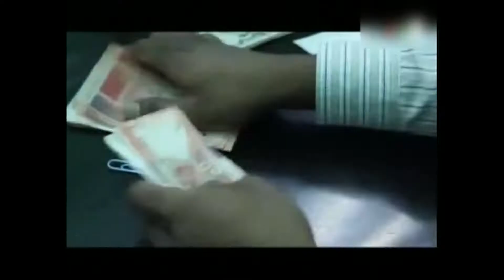Comunicado Comité de Política Monetária do Banco de Moçambique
O último  Comité de Política Monetária do Banco de Moçambique, reunido de 14 de Agosto, decidiu reduzir a taxa de juro de política monetária, taxa MIMO, em 50 pontos base (pb), para 12,75%.
Decidiu, igualmente, reduzir em 50 pb as taxas da Facilidade Permanente de Depósitos (FPD) e da Facilidade Permanente de Cedência (FPC), para 9,75% e 15,75%, respectivamente, bem como manter os coeficientes de Reservas Obrigatórias (RO) para os passivos em moeda nacional e em moeda estrangeira em 14,00% e 36,00%, respectivamente.
Para o Comité de Politica Monetária do Banco de Moçambique, A decisão de reduzir a taxa MIMO é justificada pela melhoria contínua das perspectivas de inflação para o médio prazo, que consolidam a estabilidade deste indicador em níveis de um dígito, embora reconheça que persistem incertezas que justificam a postura conservadora da política monetária.